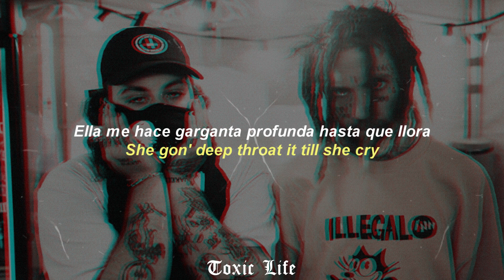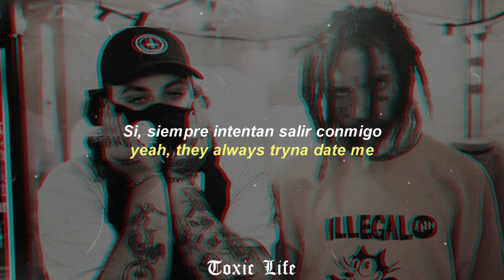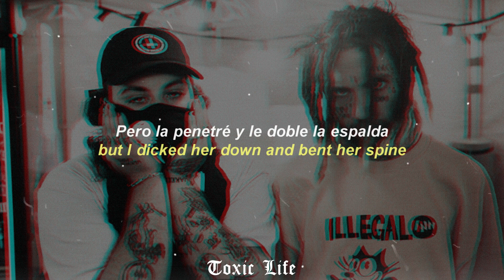$UICIDEBOY$ - Avalon // Sub Español & Lyrics